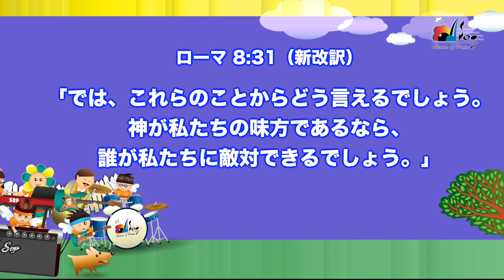09 あなたがいるからバイブルレッスン【さんびの泉・SOPキッズワーシップ２陽はてるよ雲の上】讚美之泉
Description & Links:

大好評発売中の「小さな夢」に引き続き、キッズワーシップ２「陽はてるよ雲の上」CD・DVDをお届けします。こどもたちの心からの賛美と元気がいっぱいの11曲。CDには楽しいバイブルレッスンが音声でも収録されています。DVDは日・英・中の字幕付きで、教会でもお家でも一緒に賛美しやすくなっています。賛美と並行して分かりやすいバイブルレッスンのビデオも！楽譜はダウンロード版を用意しています。どんなときにも変わらない神さまの愛によって、こどもたちとこのCDを聞くすべての人が強められますように！

わたしたちの働きはCD・DVDの販売と、献金によって支えられています。
お志のある方は、下のリンクからお願いします。

Stream of Praise / 賛美の泉（SOP)とは
1994年にカリフォルニアで始まった、音楽ミニストリーのグループです。
毎年アジア各地で賛美集会やワークショップを行い、オリジナル賛美の曲を出版しています。台湾・香港・シンガポールなどアジア各地で大きな賛美集会を毎年行っています。

讚美之泉音樂事工是一個非營利機構.  當您在金錢上支持我們時，相等於與我們一起做宣教的工作。歡迎您加入我們的行列，您的支持將使我們事工不斷成長，願神祝福您！

**此影片為讚美之泉正式發行的兒童敬拜(Children's Praise and Worship), 包含在專輯DVD內。請購買正版CD支持讚美之泉音樂事工。